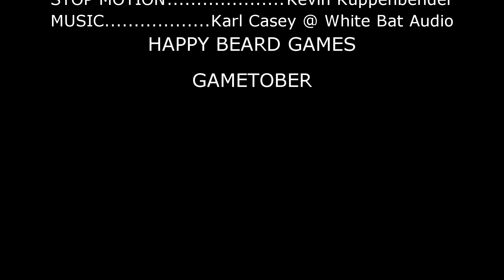HECKRAISER: A TOONY TERRORS Stop Motion HELLRAISER Short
Instead of doing another unboxing video of a NECA Toony Terrors toy I did a stop motion short/unbox. The toy is limited to it's very small amount of movements.
What I use to record:
Camera:
- CANON VIXIA HR R800 Camcorder 1080p 60fps
Microphone:
Video Editing Software:
Audio Editing Software:
- Audacity
Capture Device:
-  Elgato Camlink 1080p 60 FPS